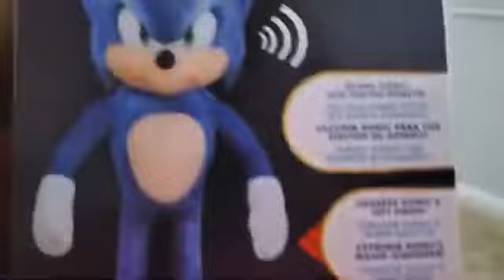Sonic The Hedgehog Movie Talking Sonic 13 Inch plush Unboxing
This video was made from another YouTube Channel So Ya InJoy